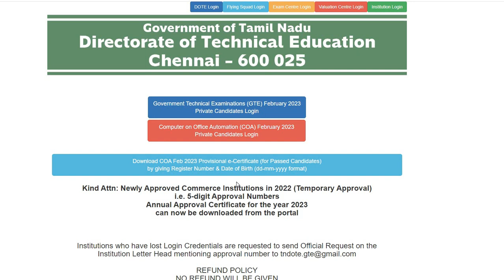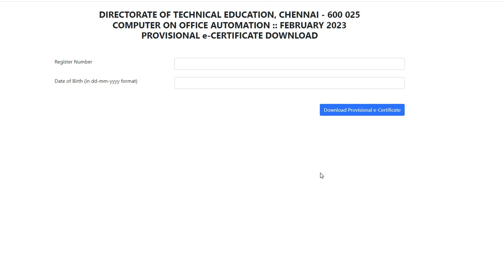Typewriting Exam Result 2023 🎉 Shorthand Exam Result 2023 good news' 2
TNDTETypewriting Results2023, Check Online @tndtegteonline.in

"typewriting exam"
"typewritingresult date 2032 tamil nadu"